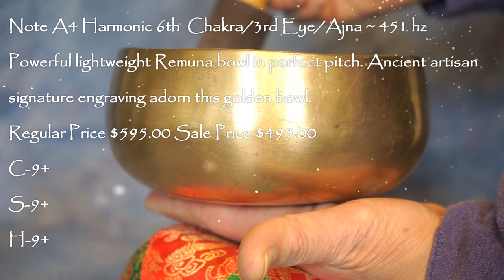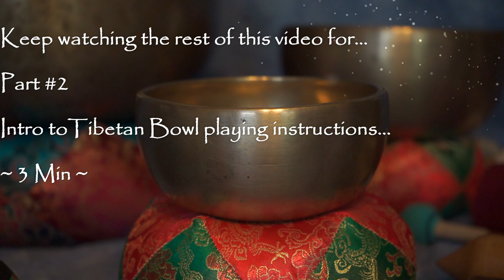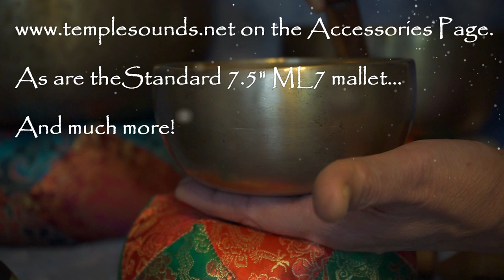MEDIUM BOWL M276 Note F3 Fundamental 4th Chakra/Heart Demo & Mini-Meditation~6 min+Tutorial